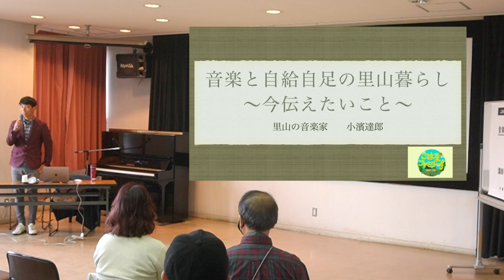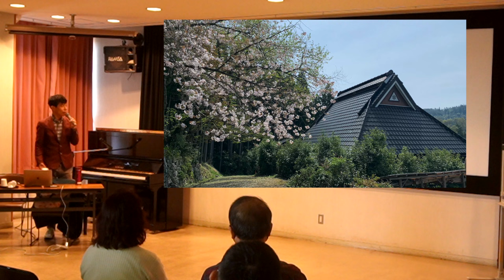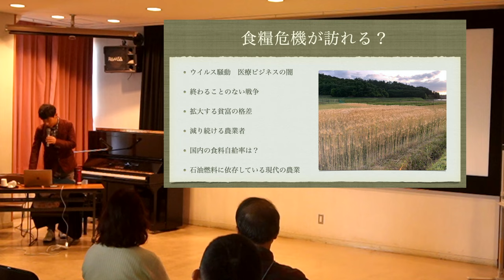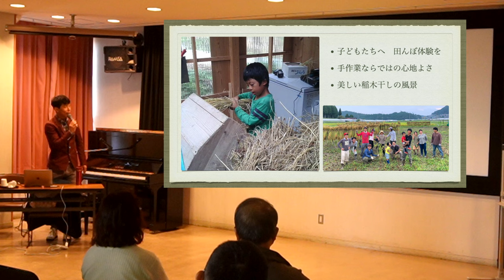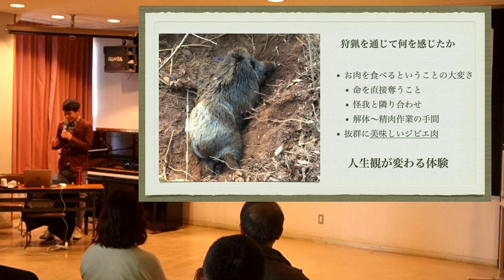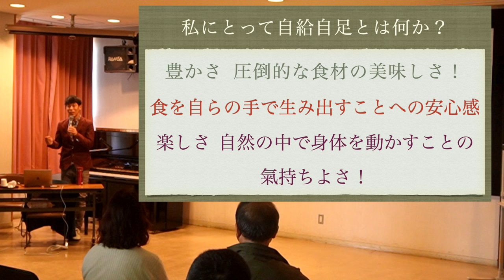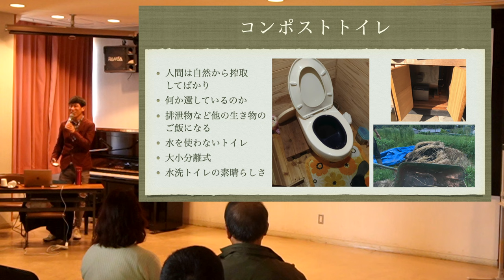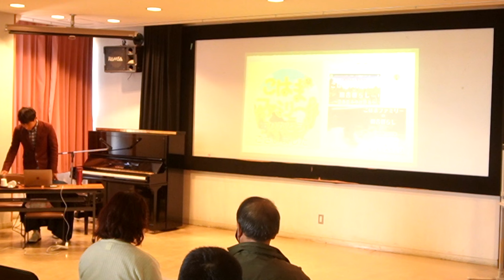【自給自足の講演会】～音楽と自給自足の里山暮らし～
こんにちは。
こはまファミリーです。

です。

自給自足の暮らしを続けている
こはまファミリーが、
自給自足の講演会に呼んでいただきました。

その様子をお届けします。

感想や、質問などございましたら、

のブログでは、より突っ込んだ内容を

田舎での子育てや、古民家での暮らし、
畑や田んぼでの野良仕事。エネルギー、水などの自給。
それらの様子・魅力をこれから少しずつ

シンガーソングライターの夫たつろうと
脱サラした妻あいこと
元気もりもり4人の子どもたち。

日々色んなことに挑戦していく様子を
見守り応援していただけると嬉しいです。

これからどうぞ宜しくお願いします！